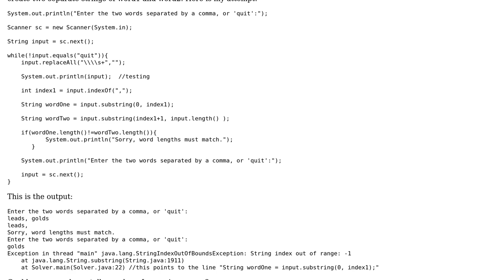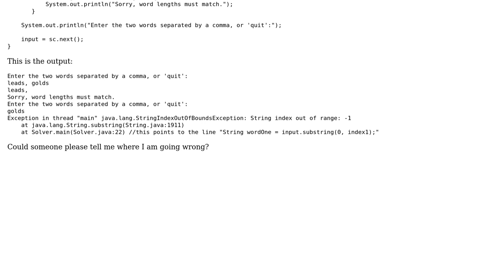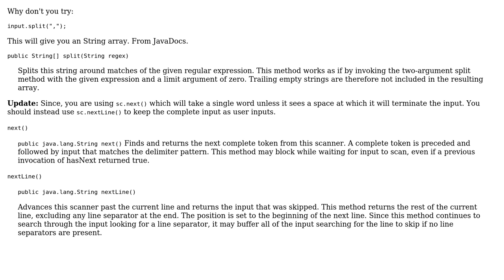Splitting a comma and space separated input into two words (2 Solutions!!)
Splitting a comma and space separated input into two words

With thanks & praise to God, and with thanks to the many people who have made this project possible! | Content (except music & images) licensed under CC BY-SA | Music | Images & others | With thanks to user MS Srikkanth user abruzzi26 and the Stack Exchange Network Trademarks are property of their respective owners. You are responsible for your own actions.